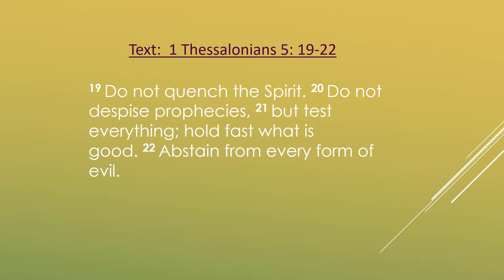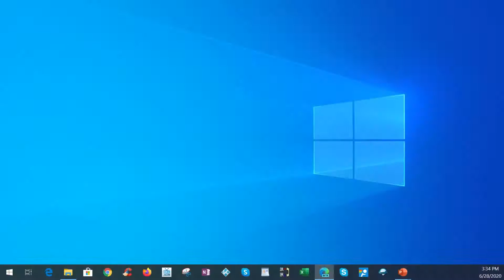06/28/20 Sunday afternoon service with Rev. Huijgen-sermon only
Pre-Service Song: Psalm 107: 1
Baptism of Maverick James Allen
* Congregational Singing: Psalm 127: 1, 3
Prayer for the opening of God’s Word
Scripture Reading: 1 Corinthians 12: 27-14: 5
Congregational Singing: Psalm 85: 1,3, 4
Reading of the Text: 1 Thessalonians 5: 19-22
Sermon:
Theme: THE CHURCH, AWAITING THE LORD JESUS
CHRIST, IS CHARGED WITH 3 “DO-NOT’s”
1. Do not oppose the Spirit’s Person
2. Do not despise the Spirit’s Word
3. Do not reject the Spirit’s Work

* Responsive Song: Hymn 3: 1, 2
Prayer of Thanksgiving and Intercession
* Profession of Faith: Hymn 1
Announcements
Offertory: For the Needy
* Blessing